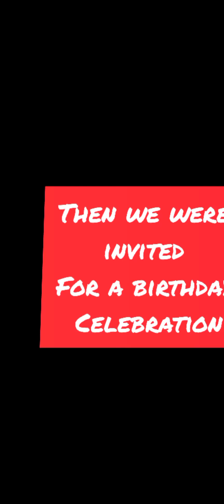PIZZA YA MATUMBO NA WARU 🤣🤣🤣// HAPPY BIRTHDAY MUSA//LAUGHING WAS EVERY SECOND